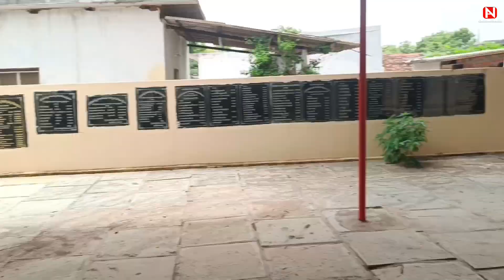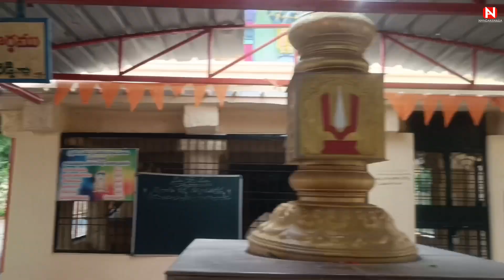Ganesh Mandapam Decoration 2024 setup || All is well youth Association || NANDASHARA